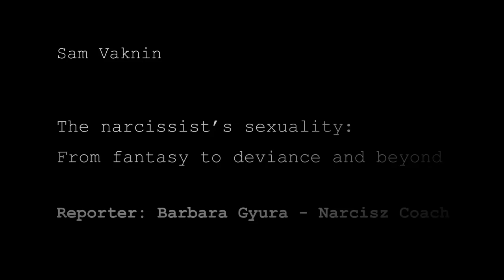Narcissist: Pornography as Real Life (ENGLISH responses)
5. Can we talk about sexual abstinence if one has active sexual fantasies and masturbates or watches porn regularly? Can it be that this asexuality is exclusively for the current partner, the secondary source?